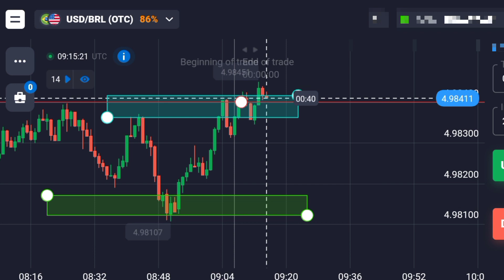how to trade in quotex for beginners | Quotex beginners strategy | winning strategy in quotex part 4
Understanding Quotex Trading Platform The Myth of a 100% Winning Strategy Strategies for Consistent Profits .Advices for Quotex Traders The question of whether there exists a 100% winning strategy in Quotex is a common one among traders. While there are several strategies that traders can use to achieve consistent profits, no strategy can guarantee a 100% success rate.

👉🔥 "Quotex Mastery: 1-Minute Strategy with SMC for Binary Options! part (8)

quotex live trading today
quotex trading strategy 1 min
quotex trading strategy 1 min hindi
quotex trading strategy candlestick
quotex.io strategy
quotex.io withdrawal
quotex trading course in pakistan
quotex.io strategy
quotex.io withdrawal